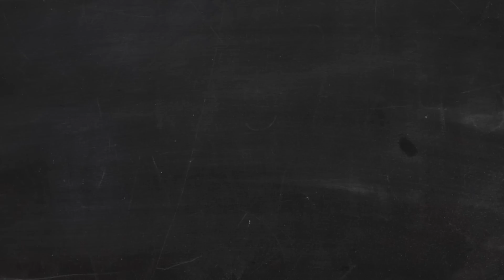FM13 - Fails Compilation #2